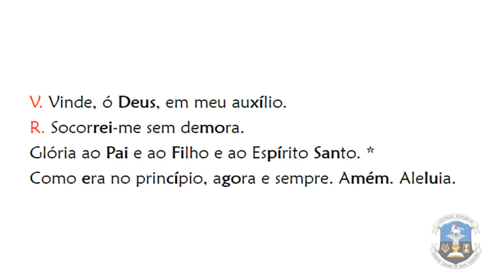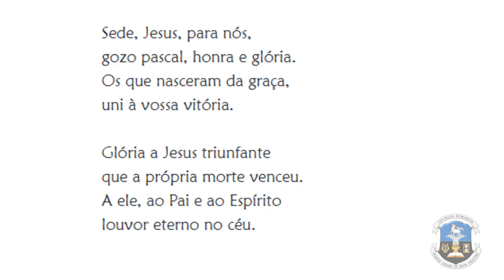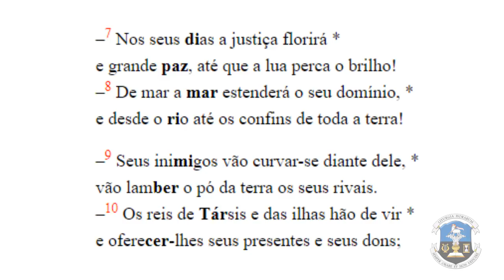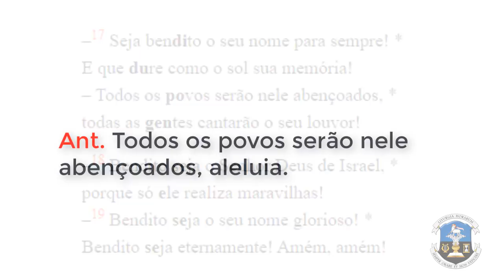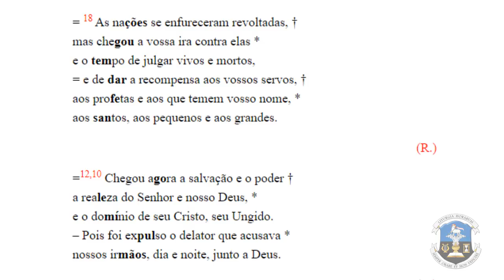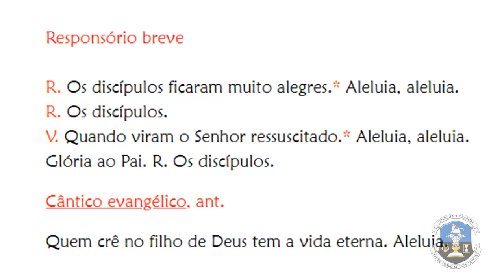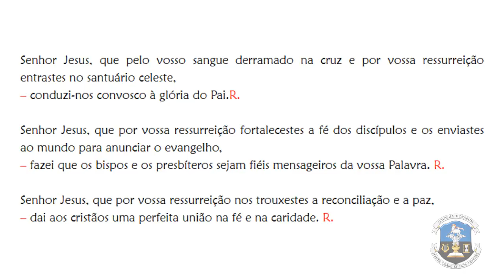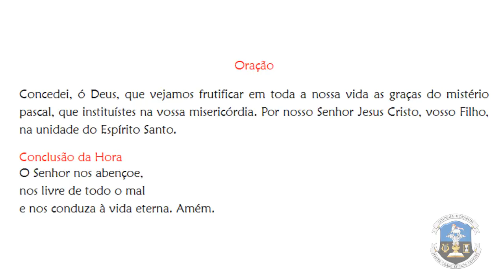Vésperas de Quinta-feira da 2ª Semana da Páscoa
Com esta oração, que fazemos subir «como incenso na presença do Senhor» e em que o «erguer das nossas mãos é como o sacrifício vespertino», recordamos também a obra da Redenção.